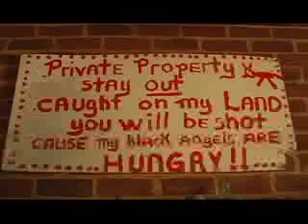Author In Depth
A preview of the Author In Depth program.